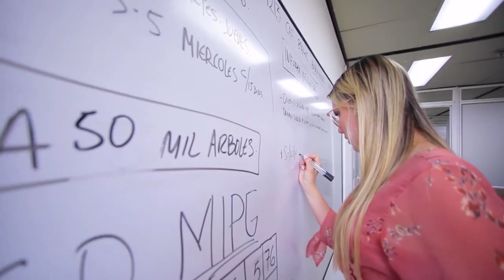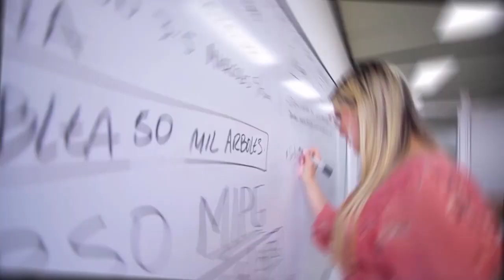14 TERTULIA COMUNAL 12 DE SEPTIEMBRE DEL 2023